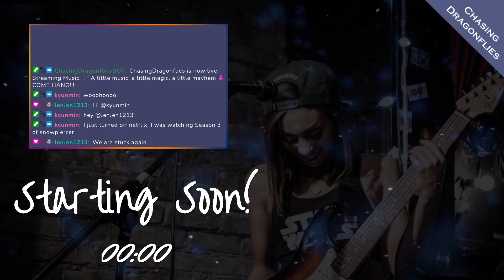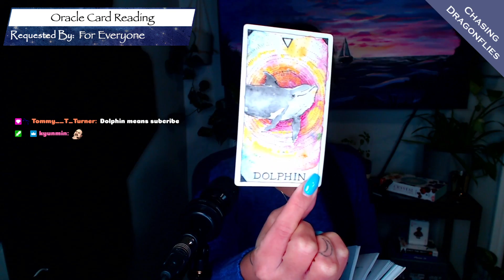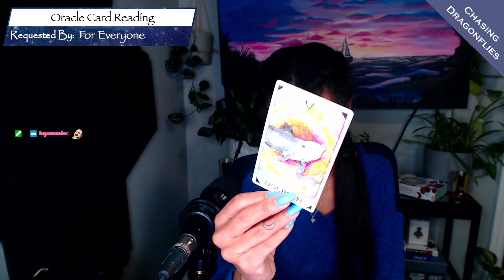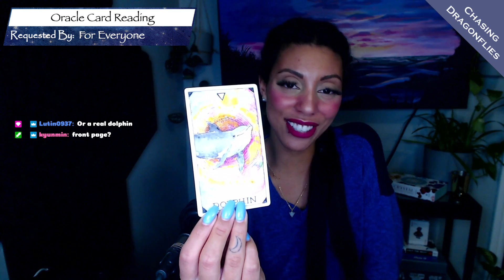2022-02-09 Chasing Dragonflies Twitch Livestream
Stream Title: 🎶 A little music, a little magic, a little mayhem 😈 COME HANG!!!